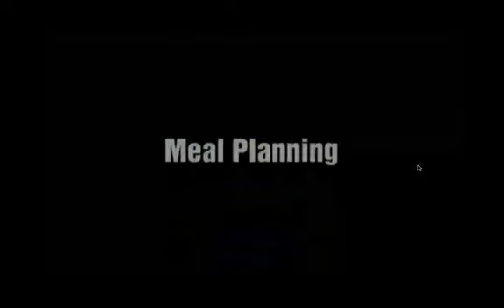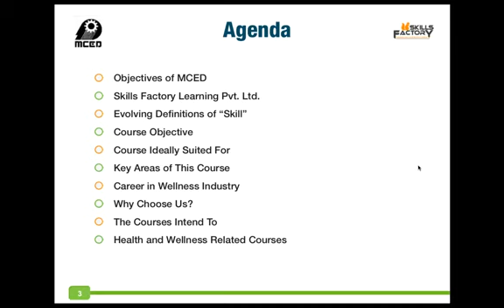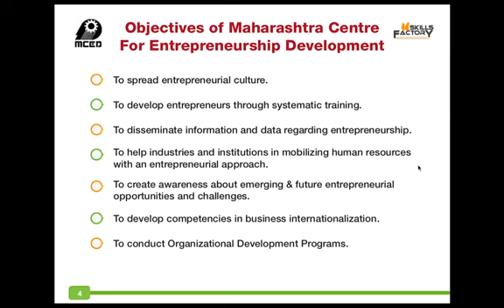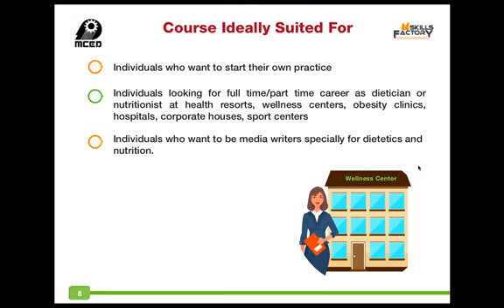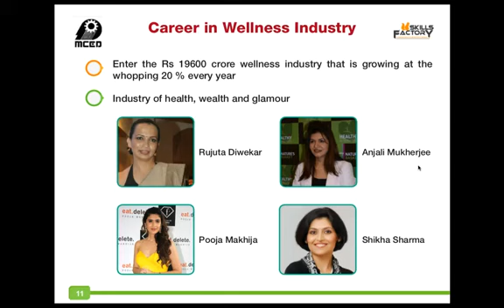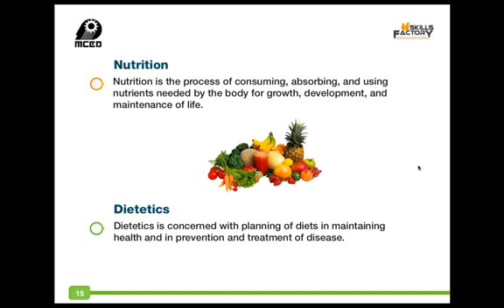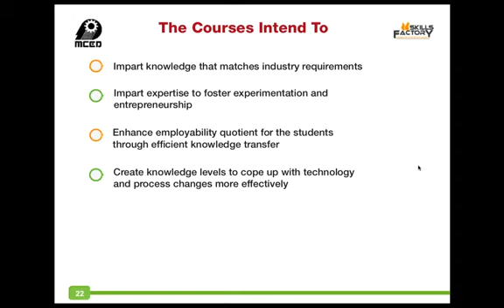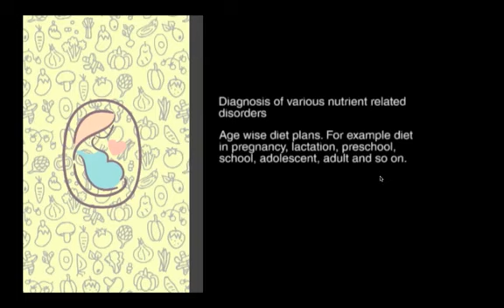Certificate Course In Nutrition and Dietetics Promotion